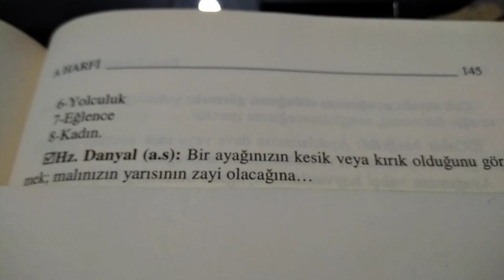Rüyada Ayak Görmek rüyadaayakgörmek rüyatabirleri | Creative Commons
Rüyada Ayak Görmek
Geçim,kazanç
Ömür
Çaba göstermek
Mal talep etmek
Kuvvet